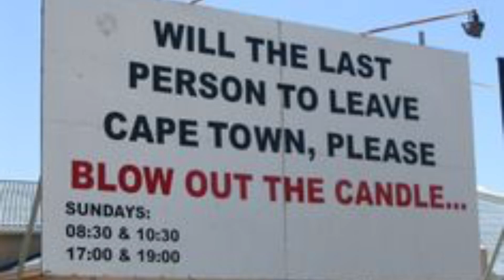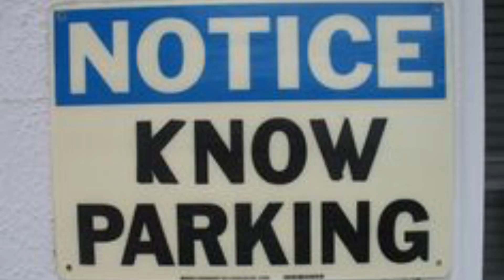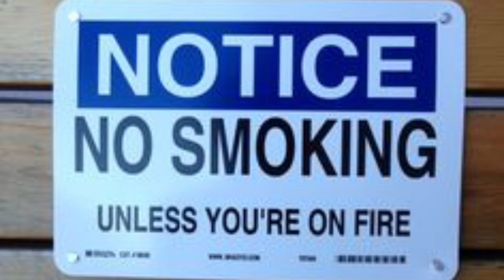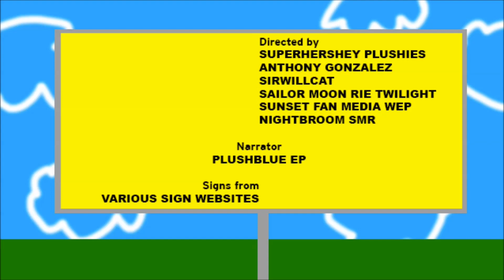Reading Funny Signs CDLI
As we approach a new half, the 500th episode countdown has begun!